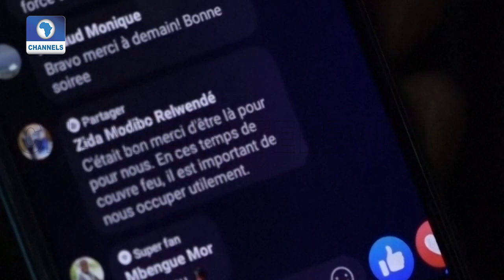Libya’s Former PM Jibril Dies From Coronavirus